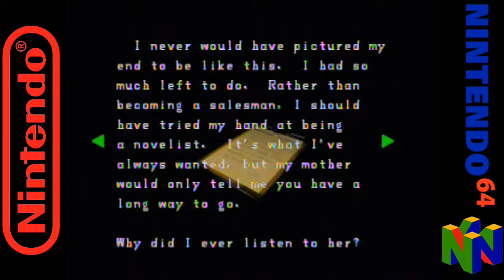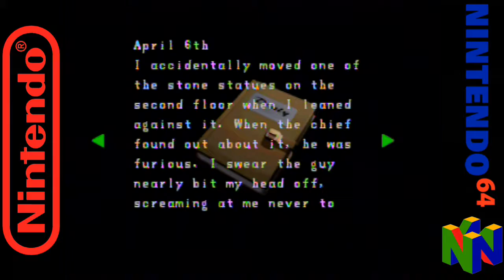Resident Evil 2 - Part 1 : Police Station (Leon Scenario A)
Resident Evil 2 is a survival horror action game and was released on the Playstation in early 98.  The game was released on other systems including the N64 version, which I played here was released in 2000

WARNING!! - I wouldn't use my playthroughs as a guide as generally I'm usually shite and quite often getting lost or will have no clue of what I am meant to be doing, but if you just want to see some gameplay of games you may have played and loved, then sit back and enjoy.

For more gameplay or talk videos have a look though my playlists -